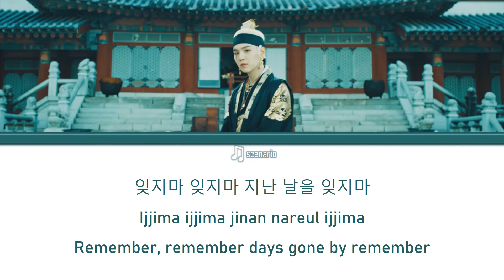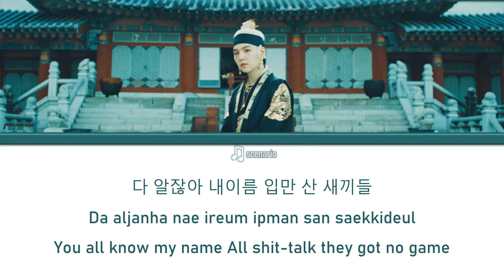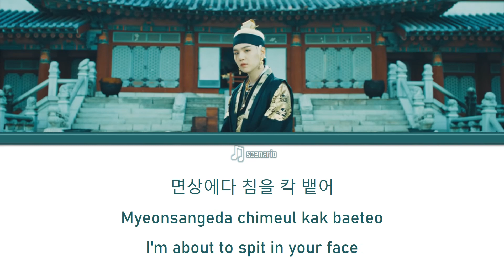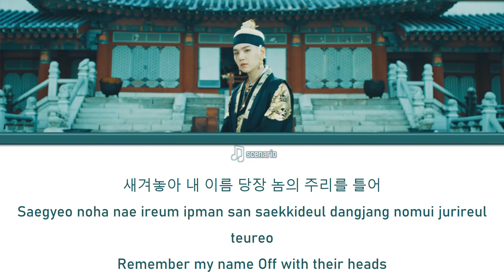Agust D - ‘Daechwita’ ‘대취타’ lyric video (han, rom, eng)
All Rights and Credits to BIG HIT Entertainment.

color coded lyrics by Music Sensation

Song : Daechwita
Artist : Agust D - suga, bts